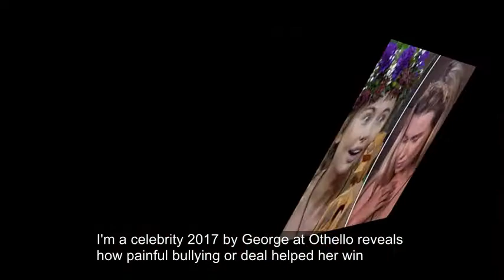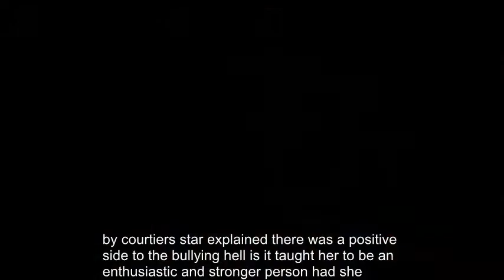I’m A Celebrity 2017: Georgia Toffolo reveals how painful bullying ordeal helped her win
GEORGIA “TOFF” TOFFOLO has credited a “horrible time” in her life to her success on I’m A Celebrity… Get Me Out of Here!

The 23-year-old won over a new legion of fans with her witty humour and positive personality to become Queen of the Jungle on the ITV show.

And now the reality star admitted being badly bullied at school helped her to become the optimistic person she is today.

The Made in Chelsea regular suffered at the hands of bullies when she was 12-years-old while attending a private school in Exeter, Devon.

The ordeal became so bad, her parents removed her from the school and Toff confessed she has since “blocked out” the memory.

She said to The Sun: “It was a really horrible time in my life and I can’t really remember it. I think I’ve blocked it out because it was so upsetting.

“A group of girls didn’t like me and picked on me on a daily basis. They were ever so bitchy. But I moved on, with the support of my family. Even talking about it now makes me well up with tears.”

The gorgeous star explained there was a positive side to the bullying hell as it taught her to be an enthusiastic and stronger person.

She continued: “It’s important to remember, most people have been bullied, and it makes you a stronger person in the long run.”

Toff cruised to victory by avoiding any confrontation in the camp and she revealed her childhood struggle made her hate arguing.

The blonde beauty also said when her co-stars began to clash in the camp she would remove herself from the drama by going for a swim or she would hang out with Stanley Johnson.

“Maybe by nature and because of my past I protect myself. The minute I feel any tension I take myself away. I really prefer to be positive,” she added.

Newly released viewing figures proved Toff had completely won over viewers from the beginning as she topped the public vote every single night.